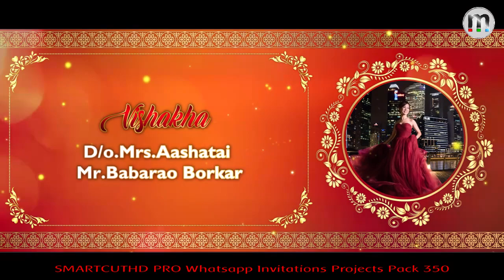Monarch SmartCut HD Pro (SCPRO) WhatsApp Invitation Wedding 01 Pack - 350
✔Your Name
✔Your city
✔Your state
✔Product using
iption